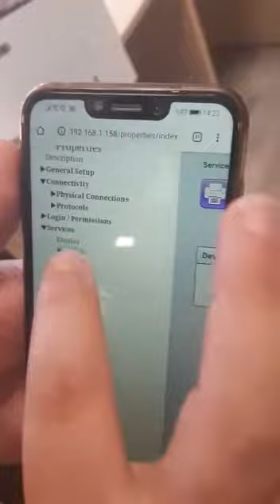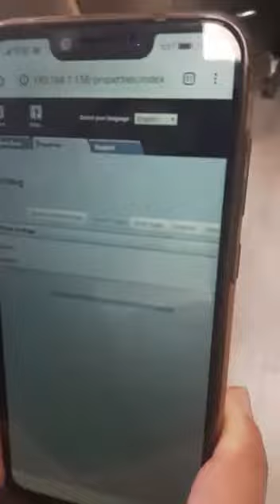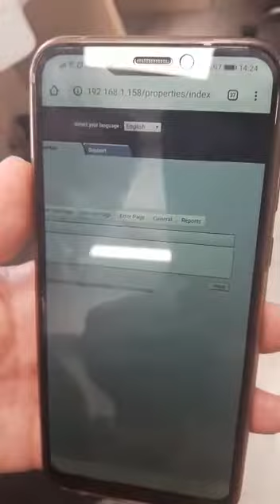xerox her yazıda ikon sayfası yazdırma sorunu xerox issue printing icon page on every article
xerox b215 ve diğer seriler için her başlangıçta yazıcı bilgilieri sayfası yazdırma ve her yazı göndermede ikon sayfası çıkma sorunu

The problem of printing the printer information page for each xerox b215 and other series at the beginning and the icon page for every post sending